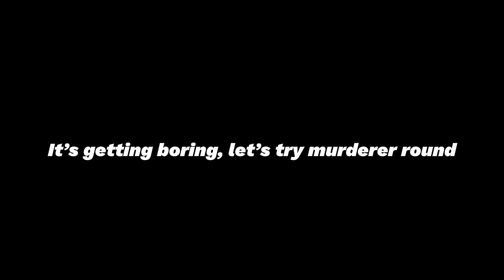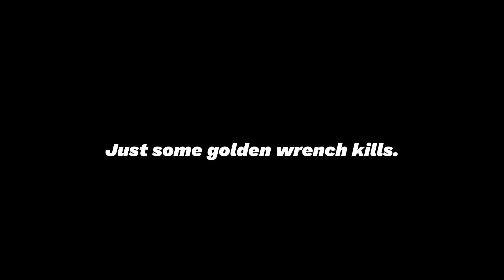Playing roblox KAT...